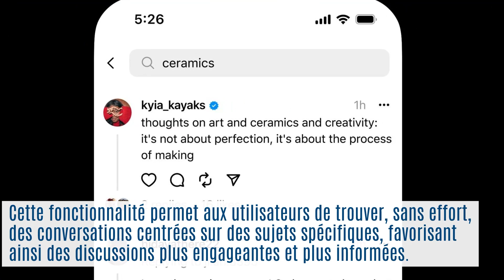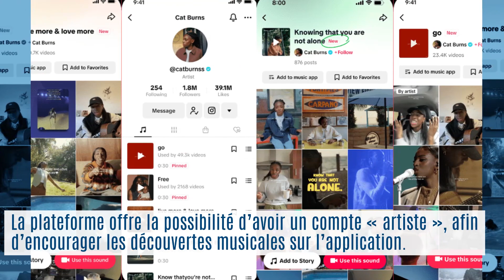La mise à jour numérique - veille du 11 décembre 2023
1️⃣ 00:00:04 : Meta déconnecte les messageries de Facebook et d'Instagram
2️⃣ 00:00:36 : Threads étend la recherche par mot-clé pour améliorer l’expérience utilisateur
3️⃣ 00:01:01 : TikTok lance le compte « Artiste » pour encourager les découvertes musicales